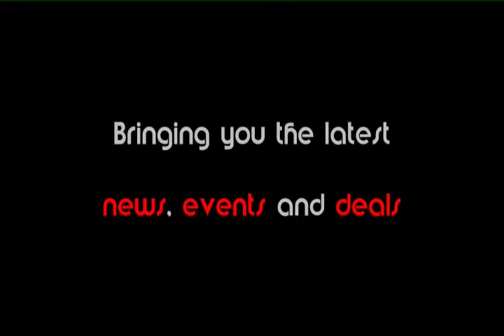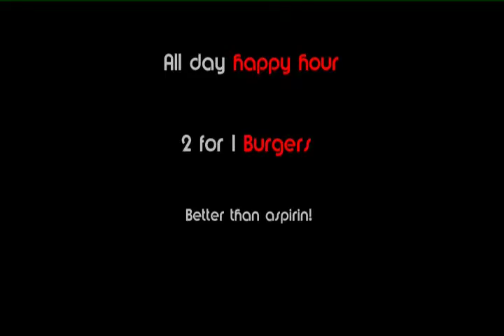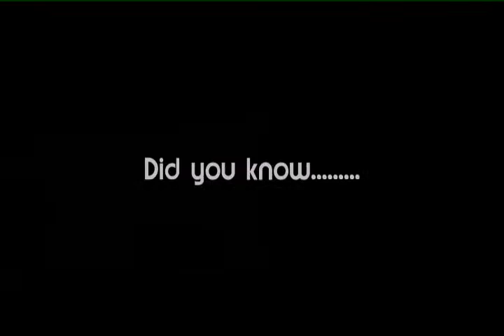Apartment nov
The months coming events and deals to theAPARTMENT Shanghai